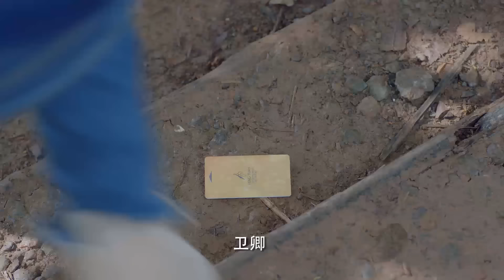Movie | 灰姑娘把霸總按的嗷嗷叫，霸總拒絕心機女的勾引，把灰姑娘吻到窒息！